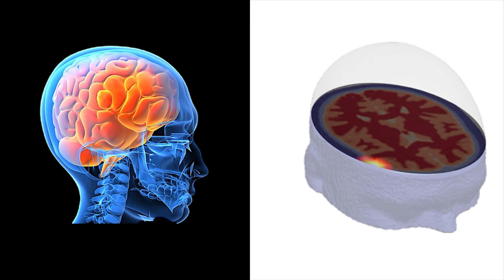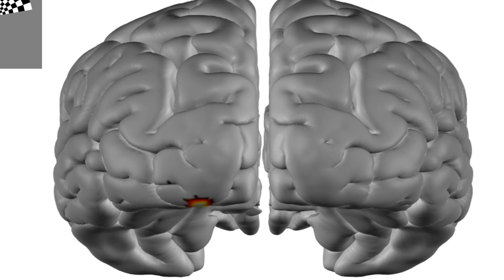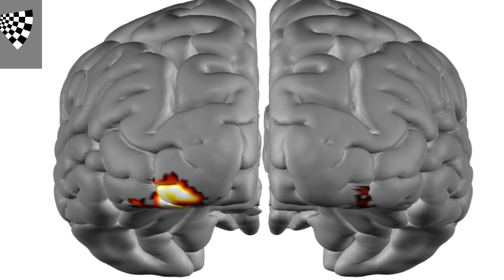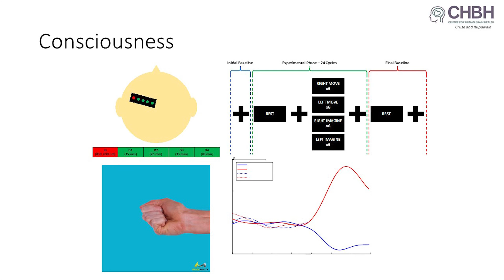Shedding Light on Mind-Reading | Hamid Dehghani | TEDxUniversityofBirmingham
Technological developments have enabled scientists to monitor human health, such as tumours, arthritis, and brain function solely using light. Hamid discusses how this works, and what this means for the future of healthcare and society. Hamid is Professor of Medical Imaging in the School of Computer Science and the Healthcare Technologies Institute and Leader of Horizon 2020 project, BitMap (Brain injury and trauma monitoring using advanced photonics). Professor Dehghani works with diffuse optical imaging of breast tissue to identify cancers, neonate brains, and adult brains after traumatic injury. This talk was given at a TEDx event using the TED conference format but independently organized by a local community.